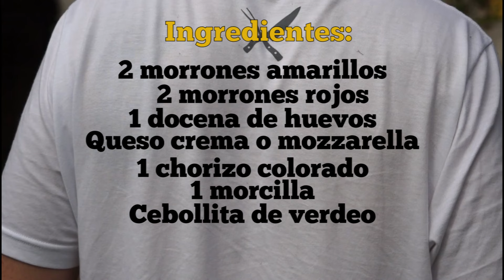Morrones Rellenos a la Parrilla! MANJAR! - Locos X el Asado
Una receta muy pedida.. variedad de morrones con exquisitos rellenos que los va a dejar boquiabiertos.. Una maravilla!

Si te gustó, apoya a nuestro Nuevo Canal con un "Pulgar arriba" en este video! Gracias Locos!